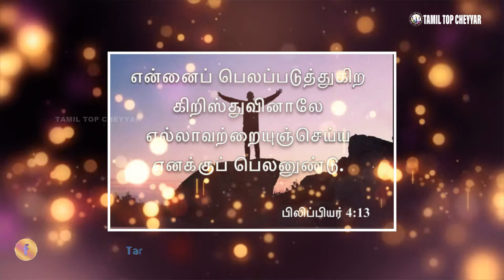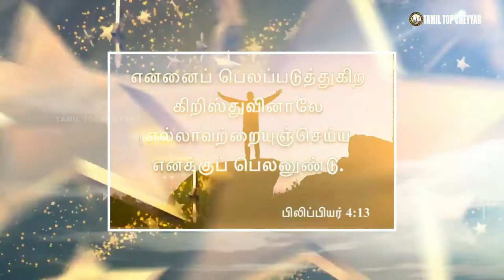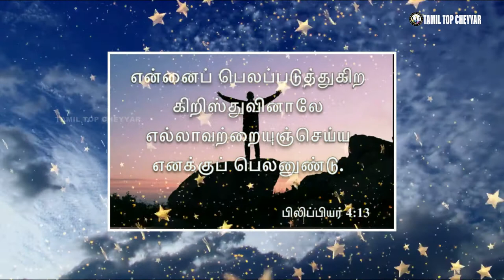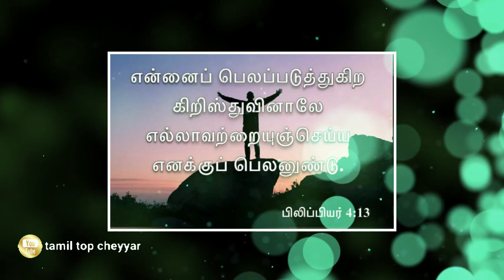Today's Bible words l இன்றைய வேத வசனம்_19.05.2021 l @tamil top cheyyar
Support Fredji
💰Join Channel Membership :
☄️Discord Server :
Today bible word in Tamil | Today's bible verse |இன்றைய மன்னா|Tamil Bible Verse| Promise|daily manna|daily bread | daily manna | promise word |promises |promise in tamil |intraya manna |arise and shine|ariseshine|arise shine|ariseandshine| Arise and Shine | இன்றைய வேத தியானம்
I am believing that this small message is blessed for you to grow in your spiritual growth.If so then like,share and subscribe this  tamil top cheyyar channel for getting everyday messages.